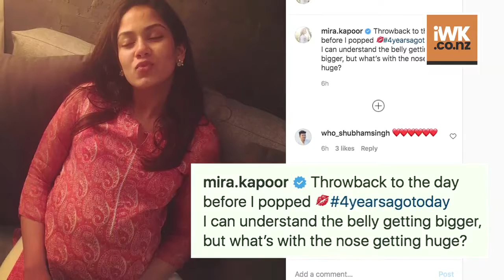Mira Rajput Kapoor shares throwback picture from her pregnancy days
Shahid Kapoor's wife Mira Rajput Kapoor on Tuesday took to Instgram and shared a throwback picture from her pregnancy days.